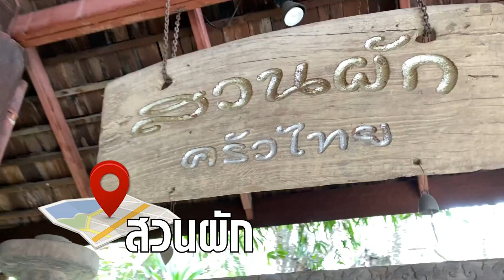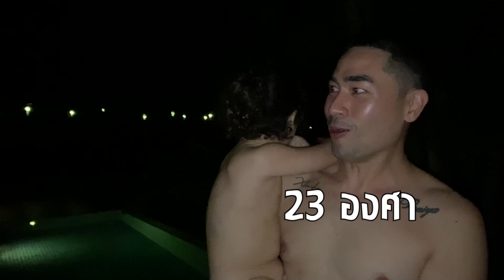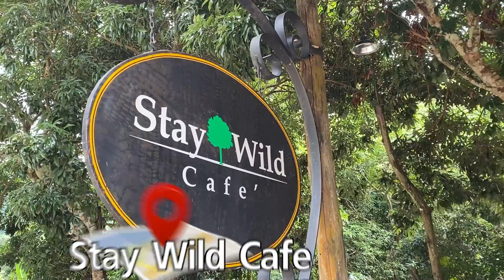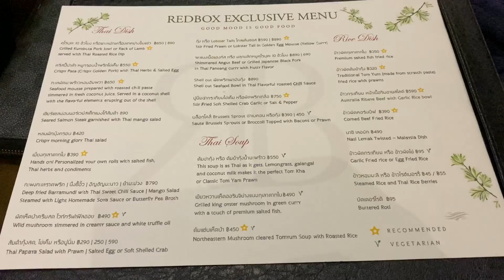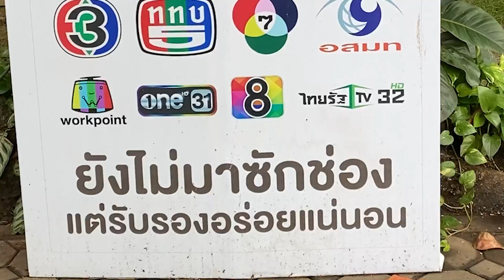UNSEEN เชียงใหม่ เข้าป่าอยู่กับช้างธรรมชาติ 100เชือก !! - [แดนเนรมิต]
เชียงใหม่ครั้งที่ 2 ในรอบ 7 วัน
ครั้งนี้บุกขึ้นเขาพาลุยถิ่นช้าง 100 กว่าเชือก
ที่บรรยากาศเหมือนหลุดเข้ามาอีกโลกนึงเลยครับ !

และไม่พลาดที่จะพาทุกคนไปทานของอร่อยพร้อมชี้เป้า
พาทัวร์แหล่งท่องเที่ยวแหล่งกินเด็ดๆน่าเช็คอินครับ

เทปนี้จะเป็นยังไง มันส์แค่ไหน ไปดูกันเลยคร้าบบบบ

📌 พิกัดมูลนิธิอนุรักษ์ช้างและสิ่งแวดล้อม จ. เชียงใหม่

ติดตามอัพเดท Dan Neramit ในช่องทางอื่น :

ฝากเพื่อนๆติดตามชมกันด้วยนะครับผม !!!